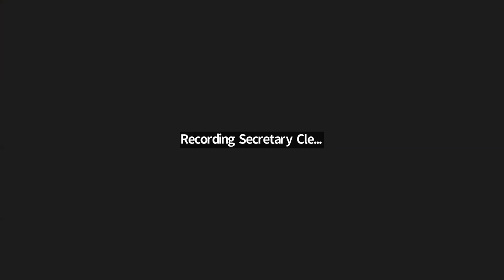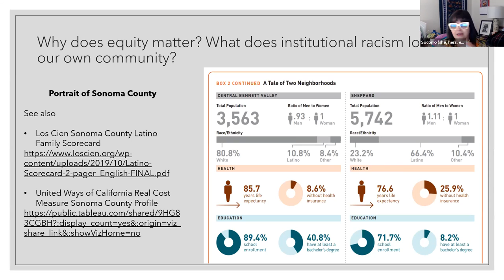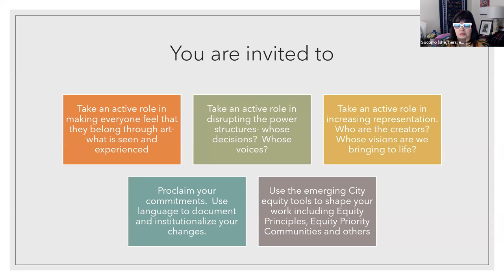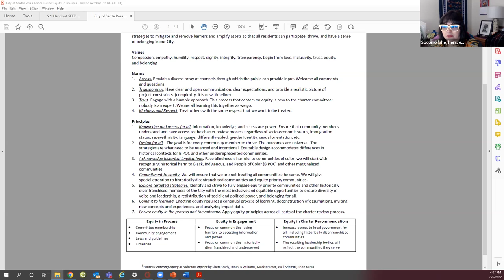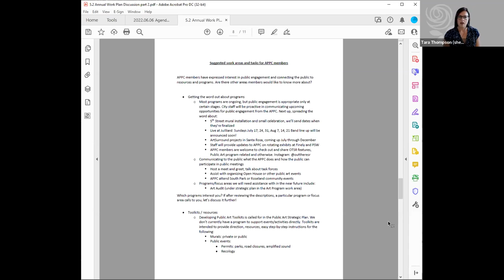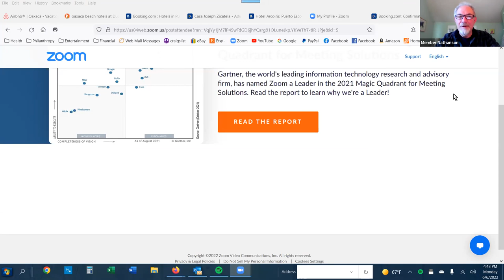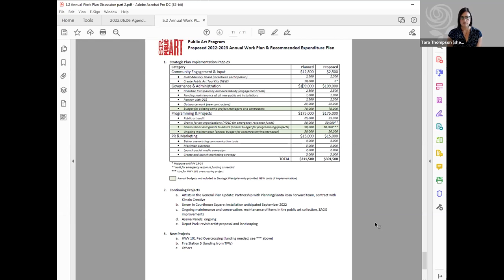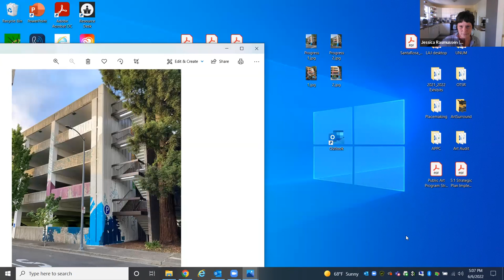Art in Public Places Committee